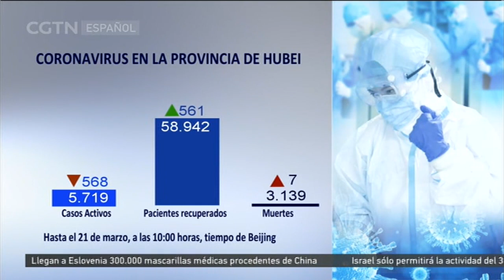Últimas cifras de la pandemia del coronavirus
La cifra de fallecimientos a nivel mundial sigue en aumento. Los datos de la Universidad John Hopkins muestran que más de 272 mil personas se han infectado.